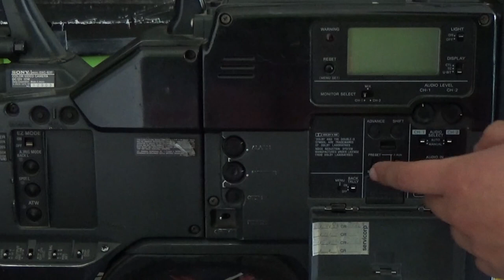Review Retro: Sony DXC-637 (1995)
En este Review Retro Presentamos una Cámara Literalmente Grande y Pesado, La Cámara del Set de TV, La Sony DXC-637 De 1995.